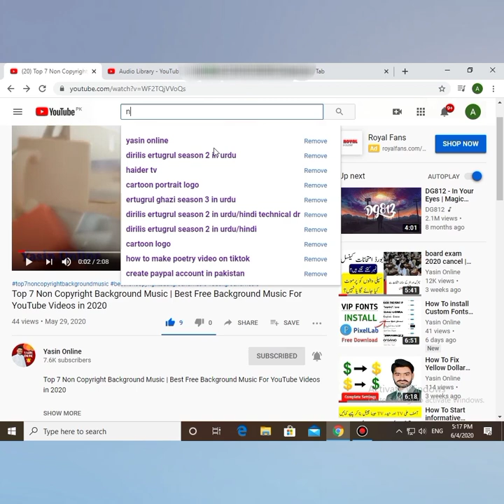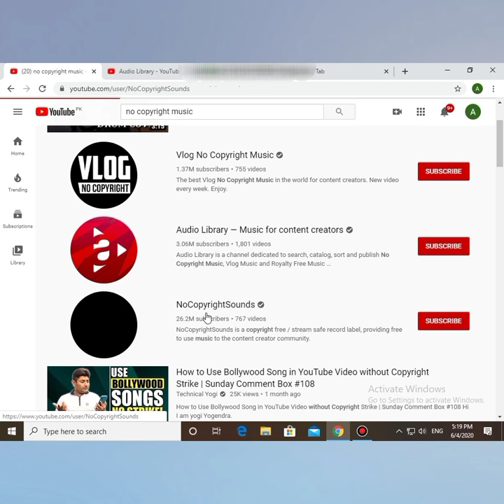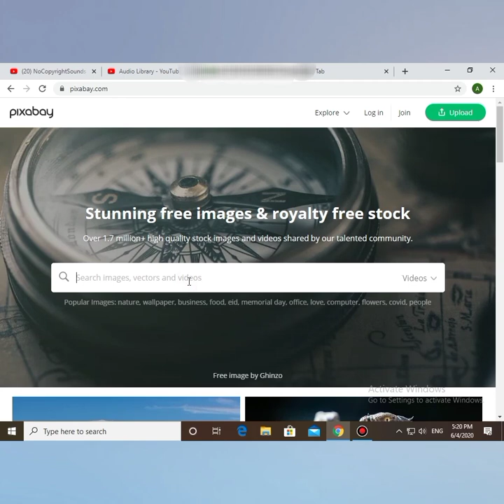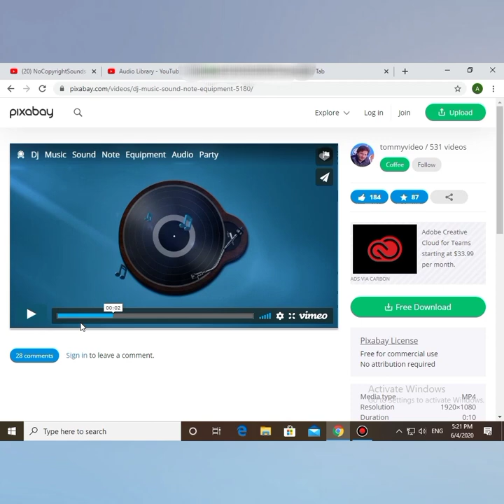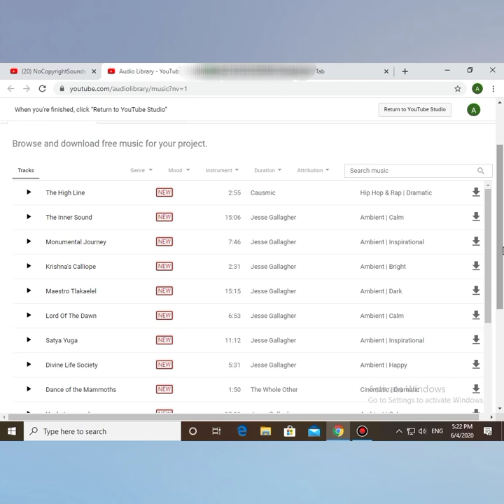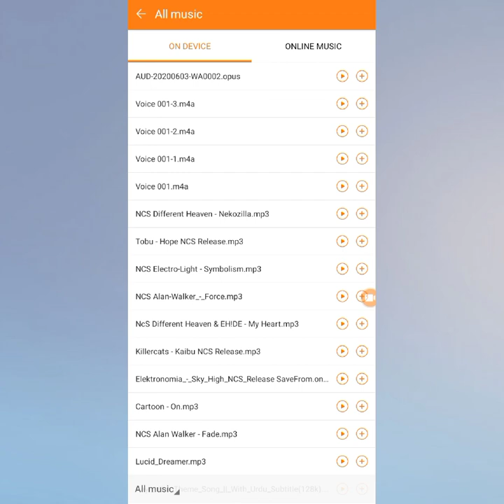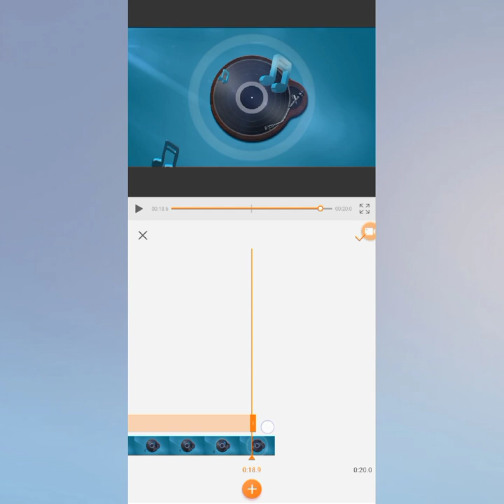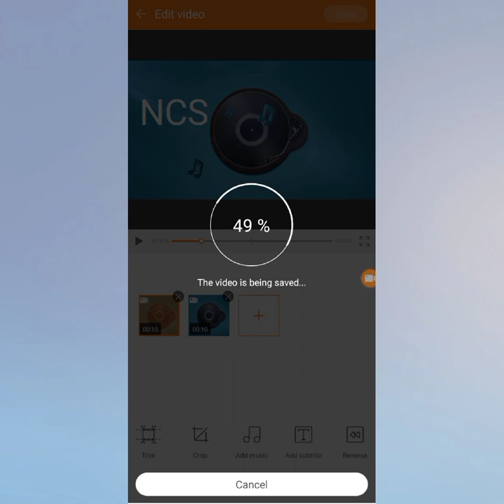How To Earn Money 500$ Monthly YouTube Without Making Videos | Secret Trick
Follow me on Facbook official Page For help

Regards
Team Yasin Online